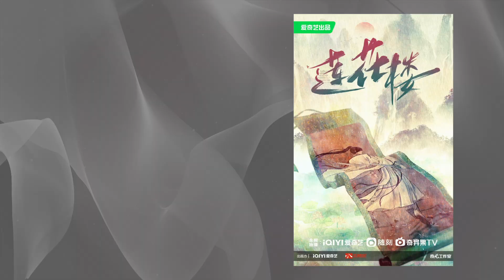2023 최고 기대작 10편을 스포합니다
*후원계좌: 기업은행 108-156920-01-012 김원동(한중콘텐츠연구소)